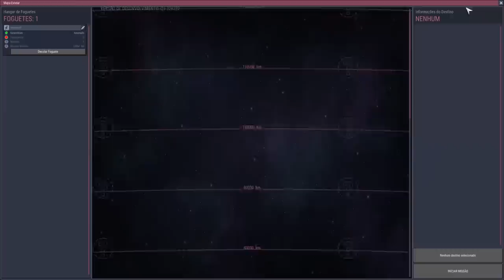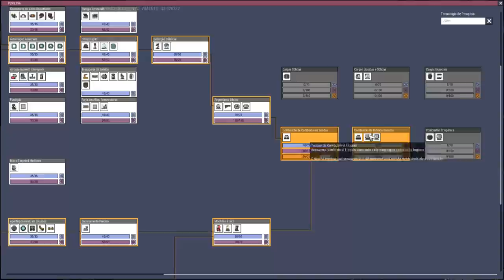Lançamento confirmado... com ressalvas "energéticas" xD. - QoL Mk3-EP17 Oxygen not Included.